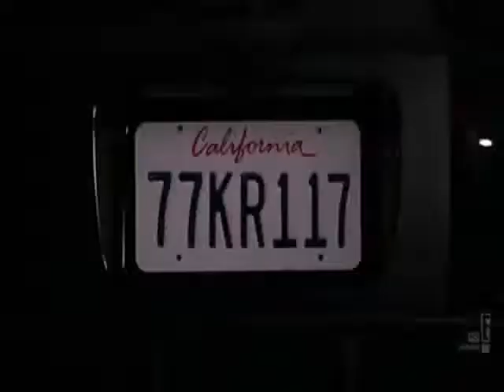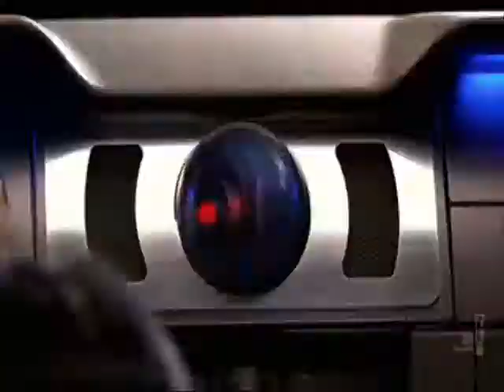Knight Rider 2008 - Hair of the Dog by Nazareth